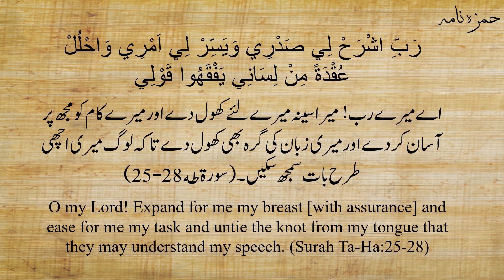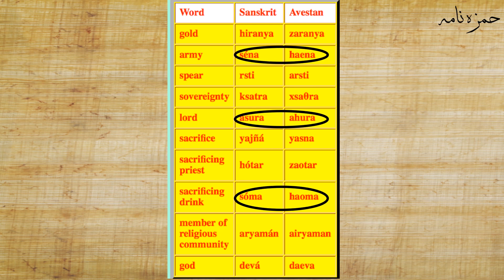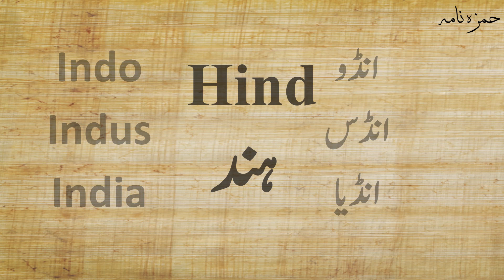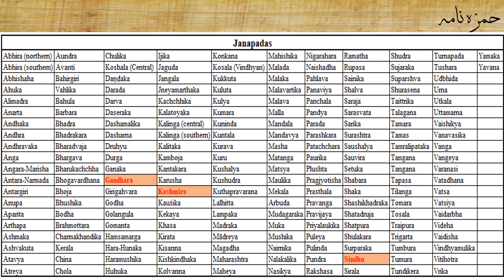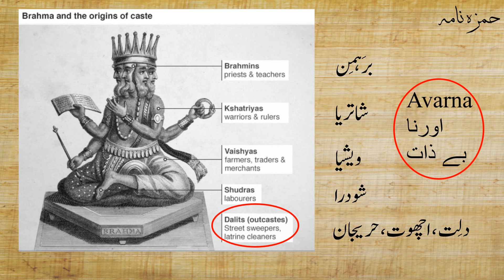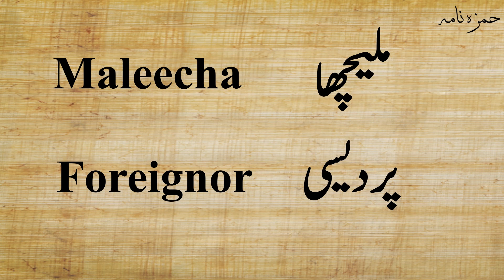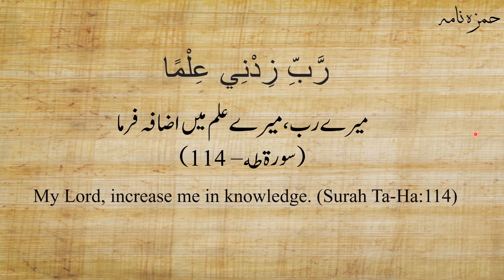Hinduism is not an old religion but a new one created by British - Urdu/Hindi/English - Part 1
Hinduism is not an old religion but a new one created by British in 18th century to suppress Muslims of India.

Watch to learn how and why